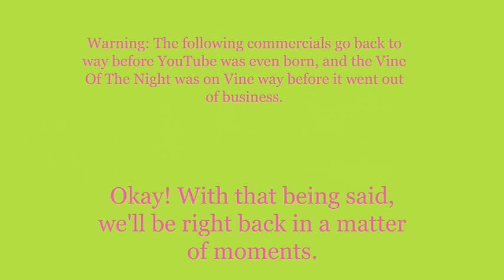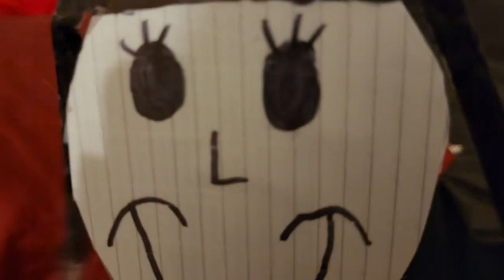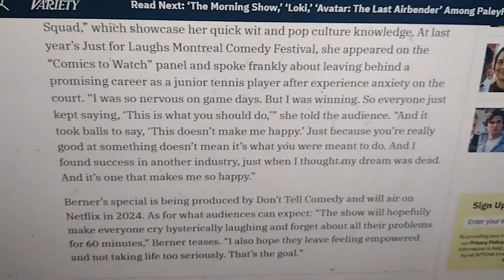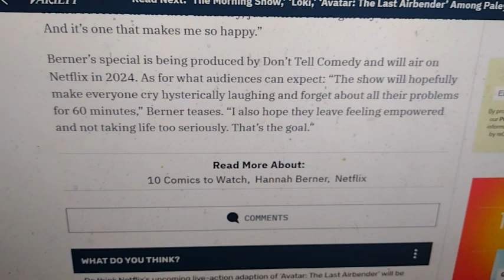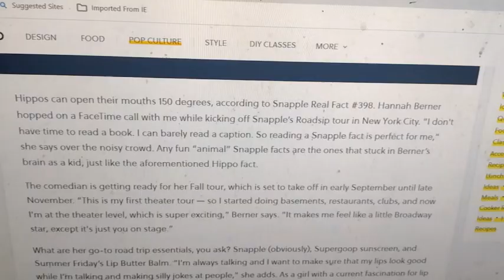Weeknight Update episode 2010/3776: Hannah Berner Is Not Funny At All!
My show tonight will make you want to spin around and dance because Hannah Berner is not funny at all, and the entire Solar System should understand why. The Not Ready For Late Night Players & I would like to give these cool friends of ours the old Shoutout Spotlight treatment. Please help them grow!